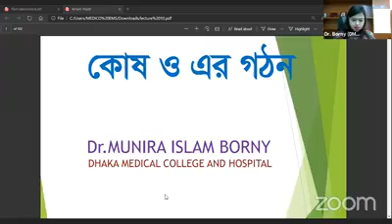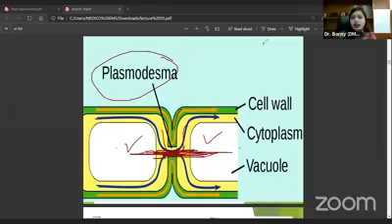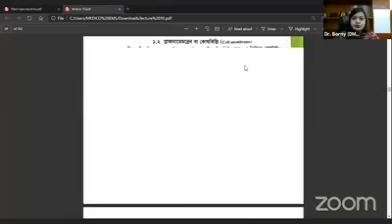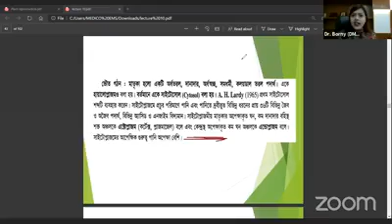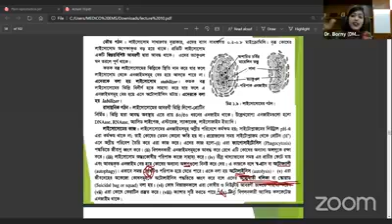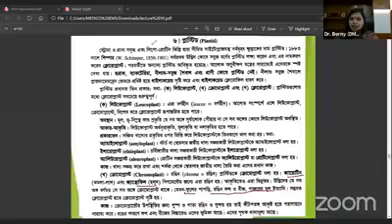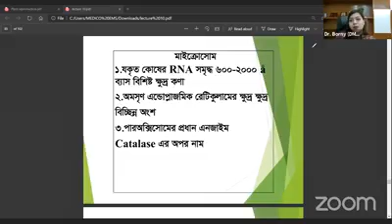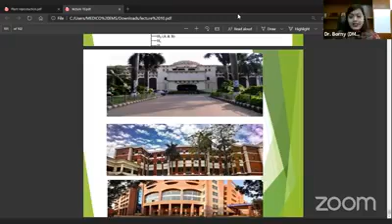ক্লাস টপিক ।। কোষ ও এর গঠন (১ম অংশ)solve class